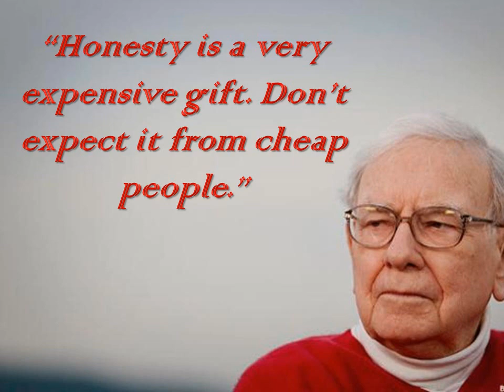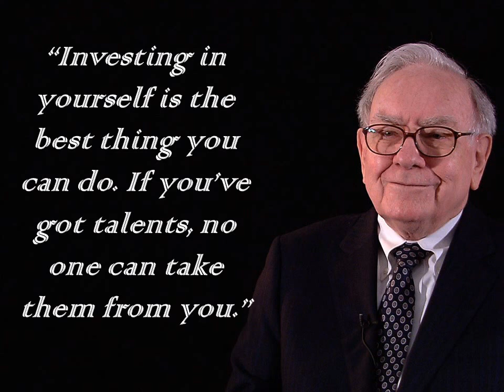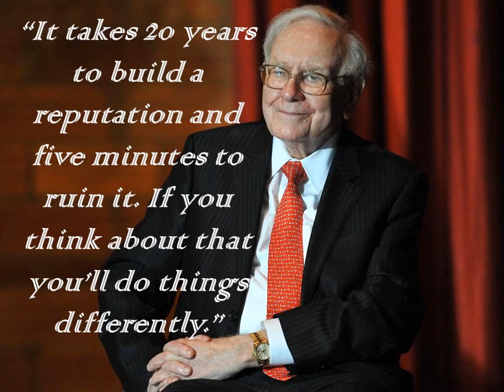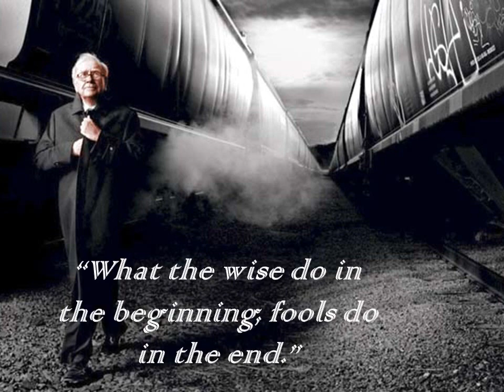Warren Buffett's Motivational Quotes For Success| Advice Will Change Your Future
Warren Buffett's Motivational Quotes For Success| Warren Buffet's Life Advice Will Change Your Future | Warren Buffett Gives The Best Advice In Just Three Minutes!